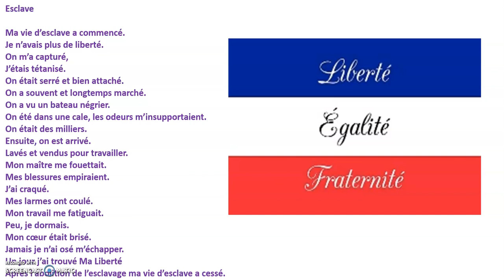Poésie #19 : Esclave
Hello tout le monde voici une nouvelle petite poésie sur le sujet de l'esclavage !
Bonne vidéo !